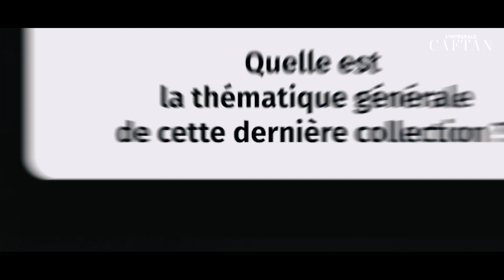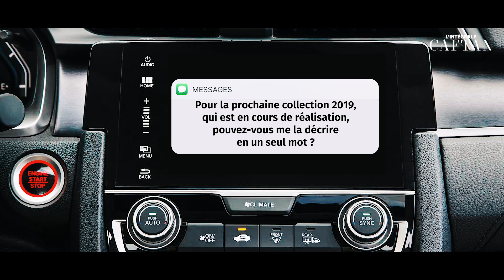Collection Bouchra Filali Ksises - L'intégrale Caftan Automne Hiver 2018/19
Raffinement et authenticité

Dotée d’un goût prononcé pour le raffi nement dans ses moindres détails, Bouchra Filali Ksikes offre ici une collection magistrale, aussi sophistiquée qu’authentique, faite de brocarts et de brochés de soie rayonnants, dont les silhouettes ne sont pas sans évoquer certaines influences maghrébines. Richement travaillées de perles, de sequins et de fil d’or, des broderies somptueuses ornent ces tenues aux couleurs profondes pour sublimer une femme moderne en quête d’élégance dans l’authenticité.